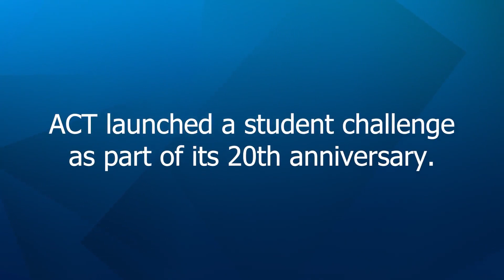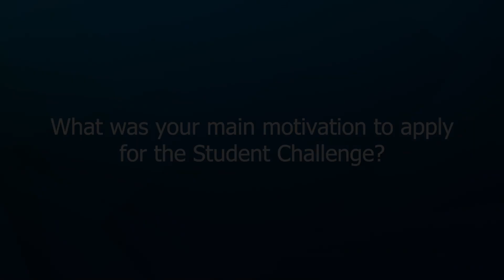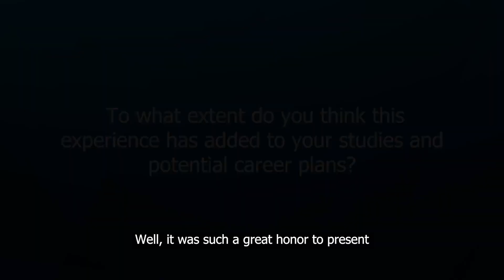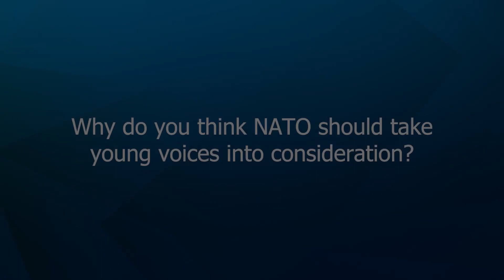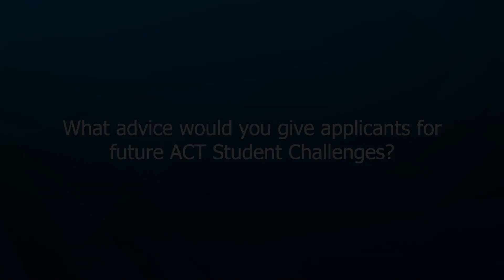Allied Command Transformation 20th Anniversary Student Challenge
The winners of the NATO Allied Command Transformation Student Challenge arrived in Norfolk, VA, NATO’s home in North America, for a series of discussions with senior political and military leadership. The challenge focused on the impacts of emerging and disruptive technologies on transformation of NATO.